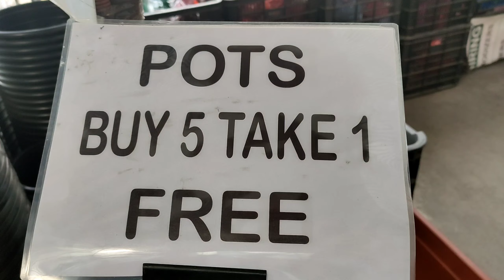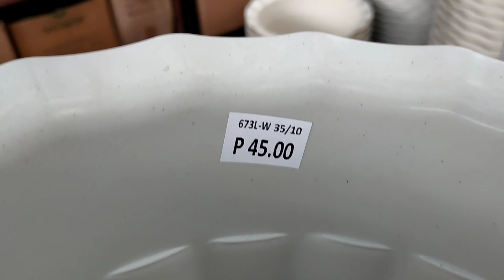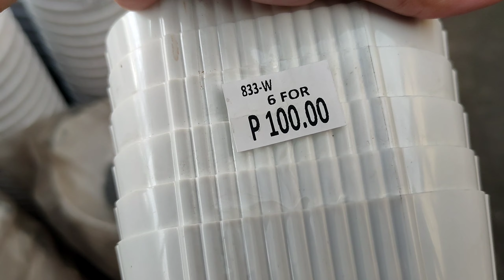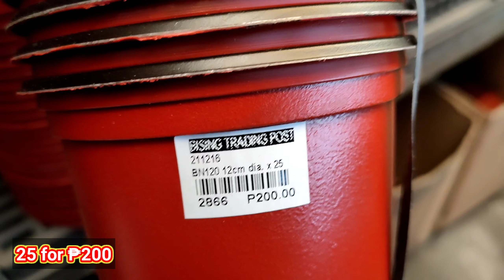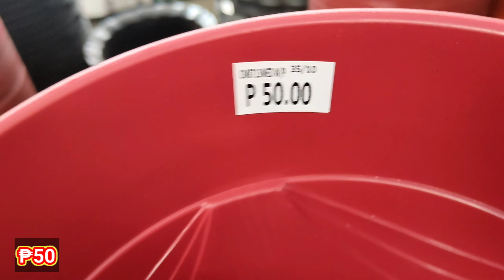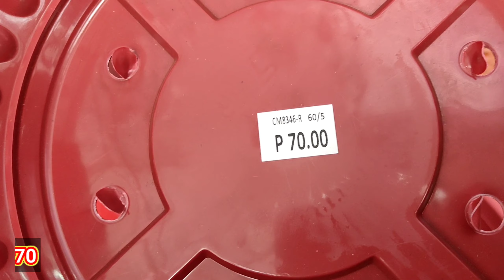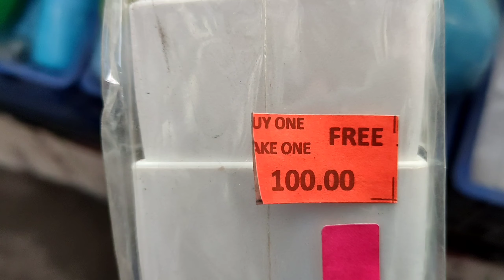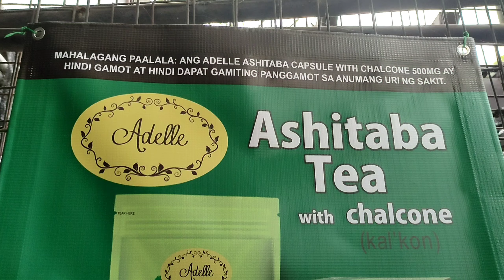MURANG BILIHAN NG MGA PASO SA QUEZON MEMORIAL CIRCLE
Murang paso ba ang hanap mo dito sa bodega ng mga paso sa Quezon Memorial Circle maraming bilihan ng murang paso.

EDSA GARDEN HOUSE (M1) near Visayas Avenue Entrance